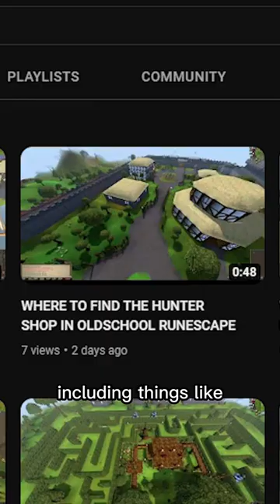The Craziest RuneScape Creator Ever?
► Feel free to join our OSRS Clan: Milkies (Join as a guest to apply)

Old School Runescape is a game that was not meant to be played the way you are watching above